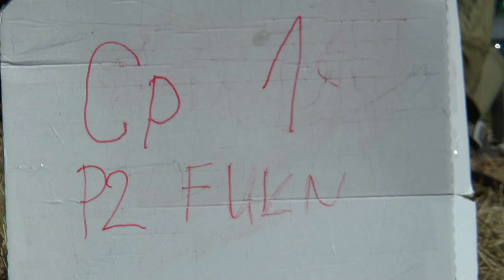P2 FU1 01 Alex Balcells Querol